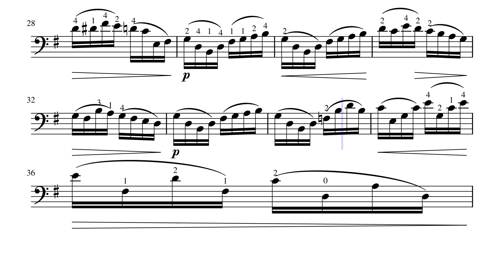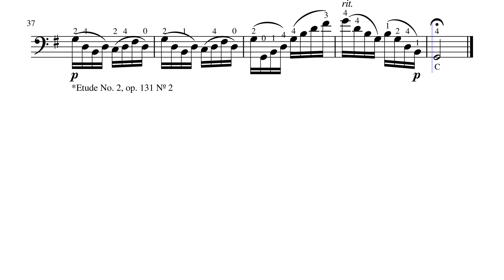No.2 Allegretto – Melodische und progressive Übungen, Op.131 (Lee, Sebastian)